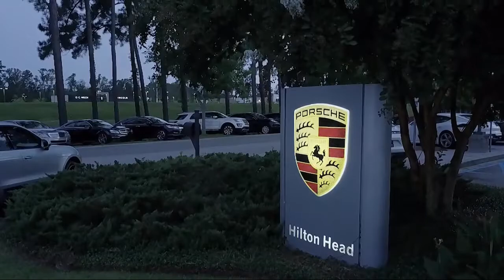2011 Porsche 911 Coupe Carrera GTS Savannah Hilton Head Beaufort Bluffton Pooler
2011 Porsche 911 Coupe Carrera GTS Stock Number: P720701P Vin:WP0AB2A93BS720701.

Porsche Hilton Head is proudly serving Savannah, Hilton Head, Beaufort, Bluffton, and Pooler.
Give us a call at or visit our for more information about this or any of our other vehicles.

Porsche of Hilton Head
107 Drivers Way